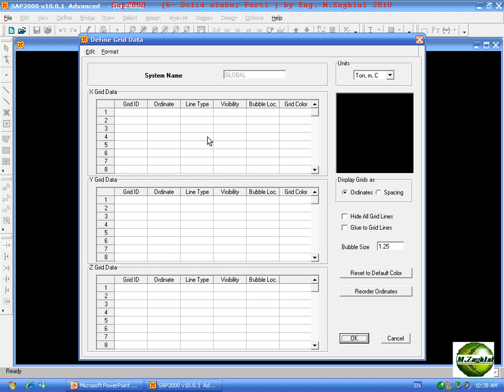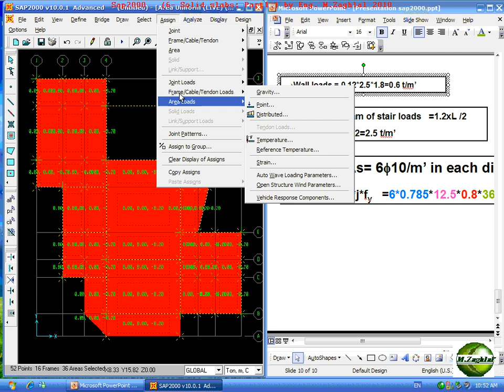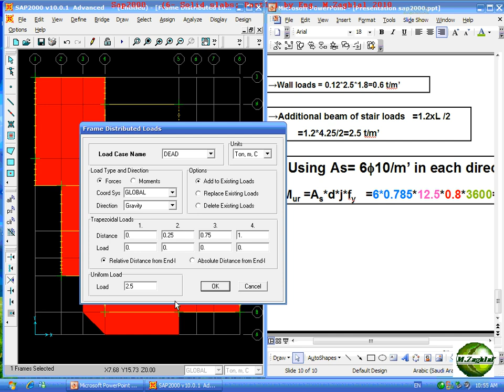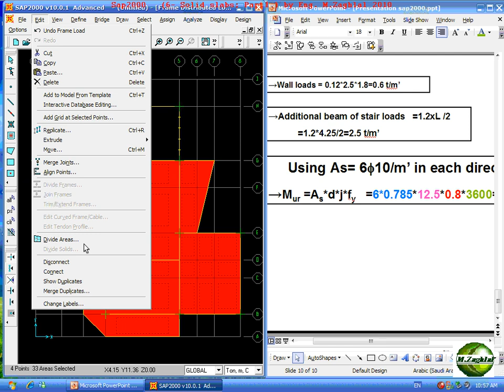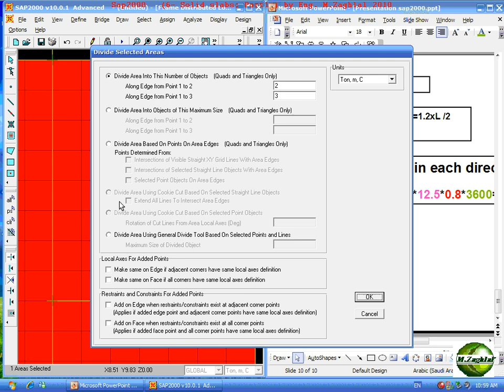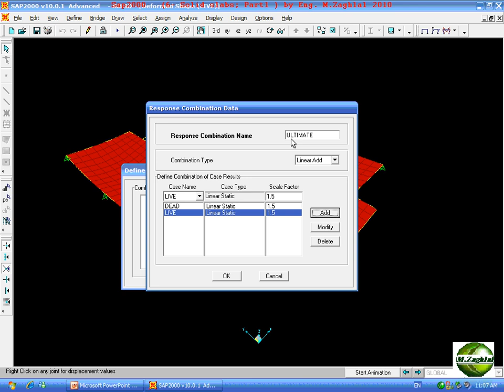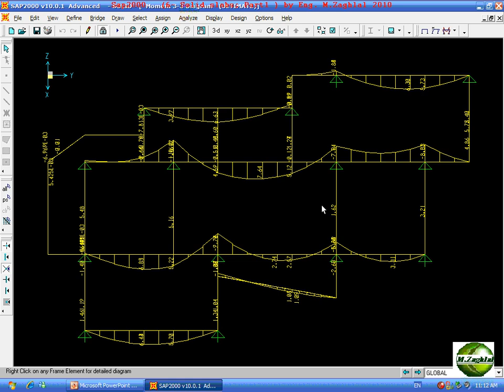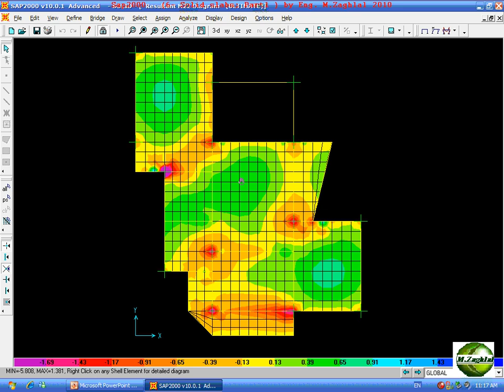شرح برنامج ساب 2000 للمهندس محمود زغلل البلاطات بكمرات sap 2000 SOLID SLAB